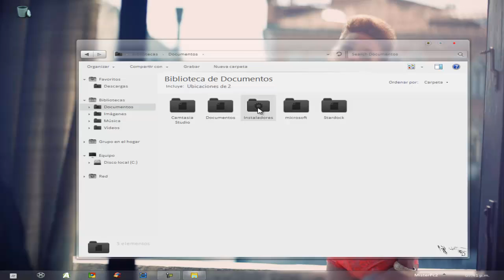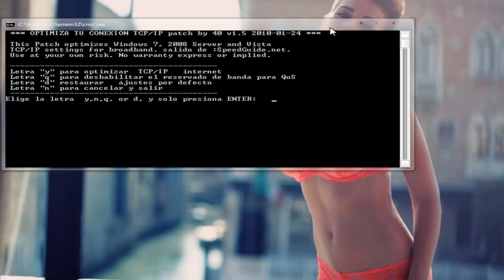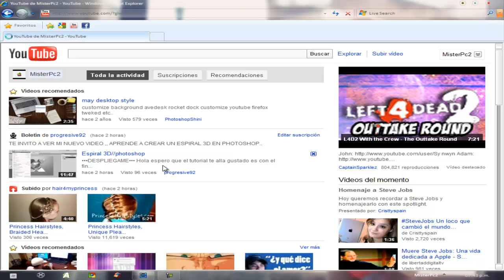Acelerar el internet en windows 7 100% funcional y rapido HD.mp4